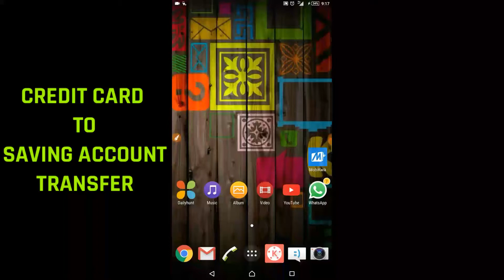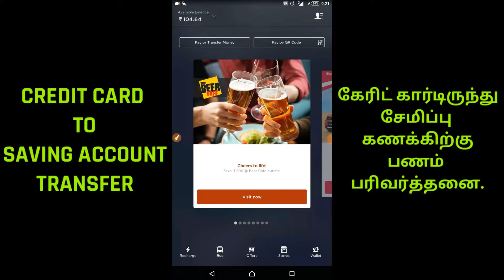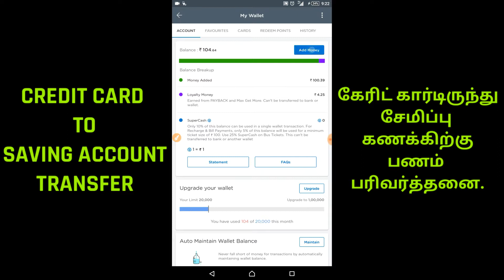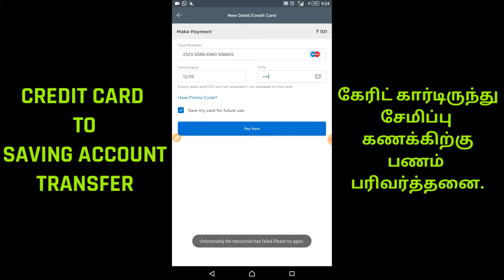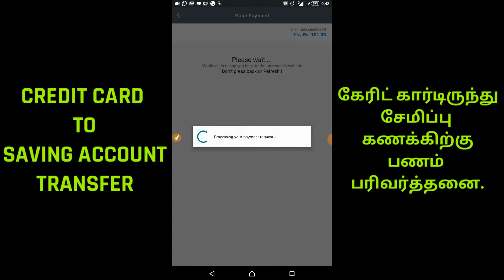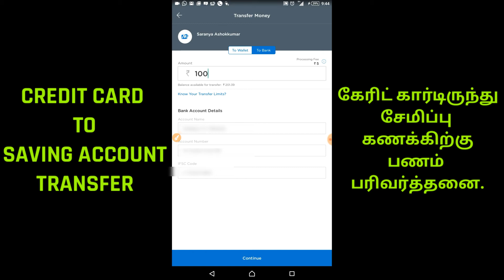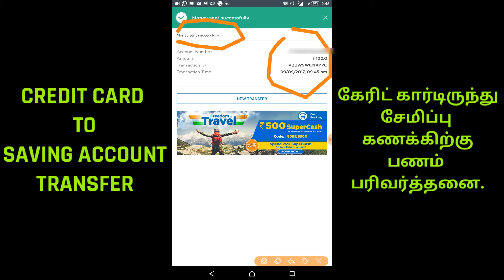கிரெடிட் கார்டிலிருந்து சேமிப்பு கணக்கிற்கு பணம் அனுப்புதல்.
CREDIT CARD TO SAVING ACCOUNT MONEY TRANSFER/ கிரெடிட் கார்டிலிருந்து சேமிப்பு கணக்கிற்கு பணம் அனுப்புதல்.